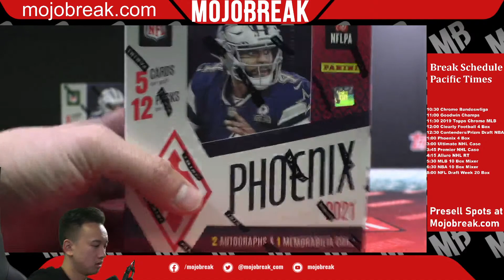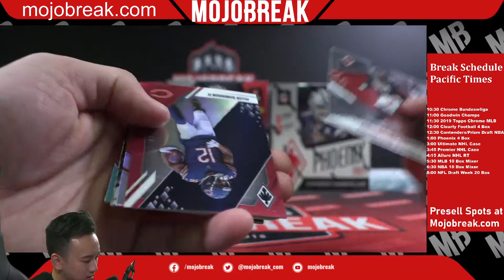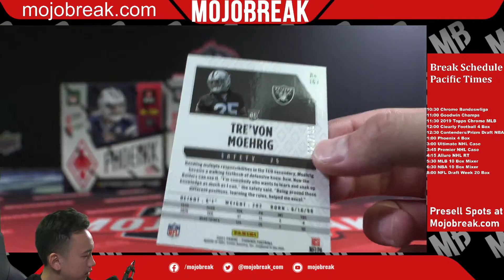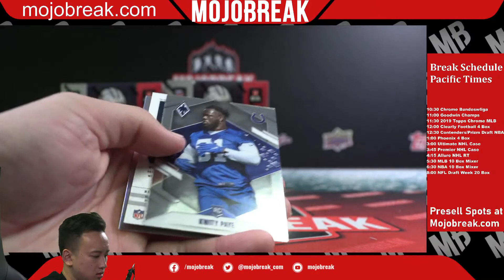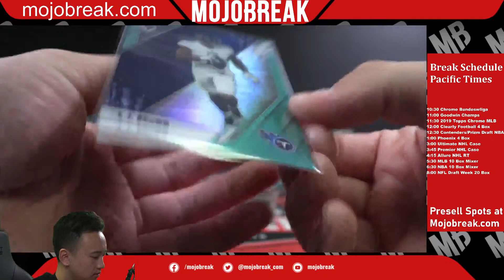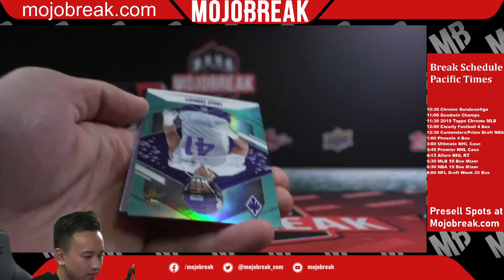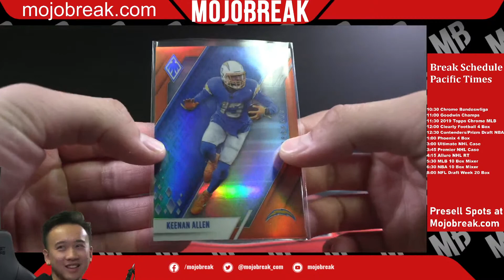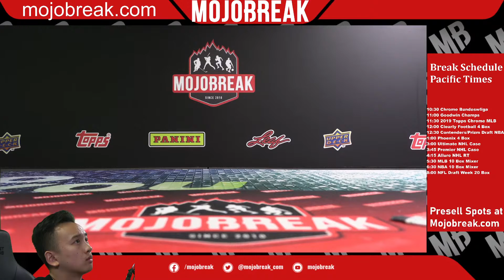21′ PHOENIX NFL 4 BOX BREAK PYT #1